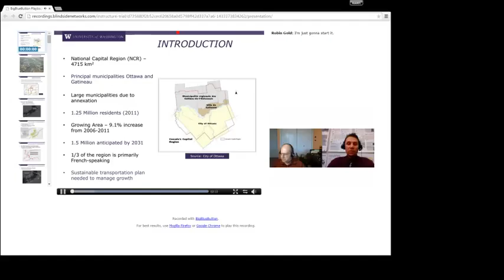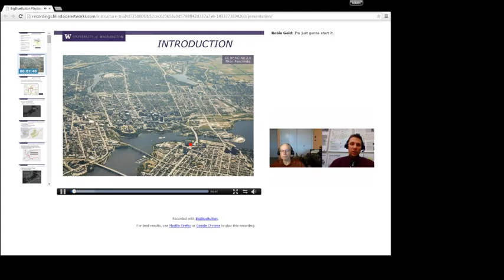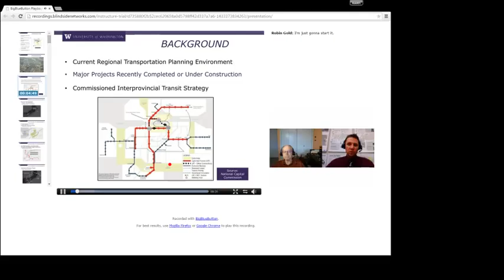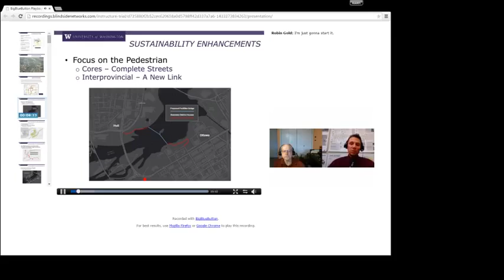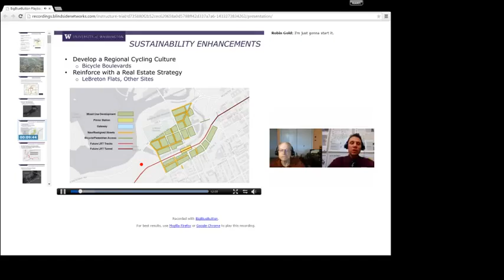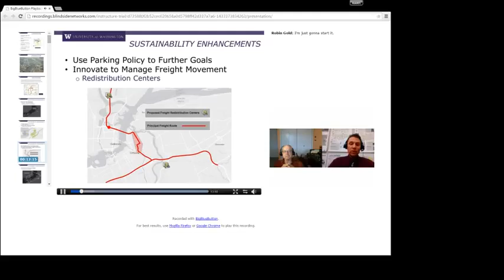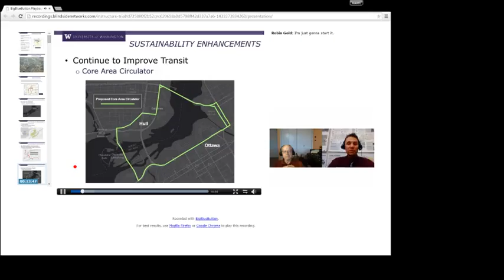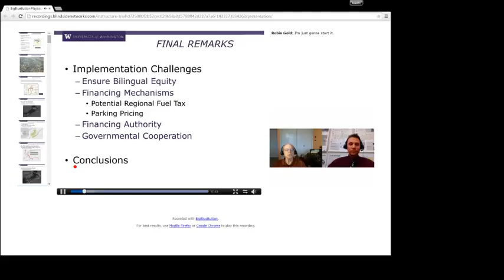Capstone Project Presentation - 6/3/2015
Presentation to faculty and fellow classmates of the work behind my graduate paper.

The presentation is entitled "Canada's National Capital Region: A Sustainable Transportation Plan."

The first 30-45 seconds or so are missing (session wasn't yet recording).  The missing portion:

"Canada's National Capital Region is a complex intersection and overlap of municipal, provincial, and federal jurisdictions.  It is a large area.  To compare that square kilometer figure, the five boroughs of New York City constitute less than 1,250 sqaure kilometers.  There is no distinct federal district as seen in the District of Columbia.  Ottawa is part of the province of Ontario, but..."

Correction to the audio: The STO Rapibus began operation in 2013, not 2003.